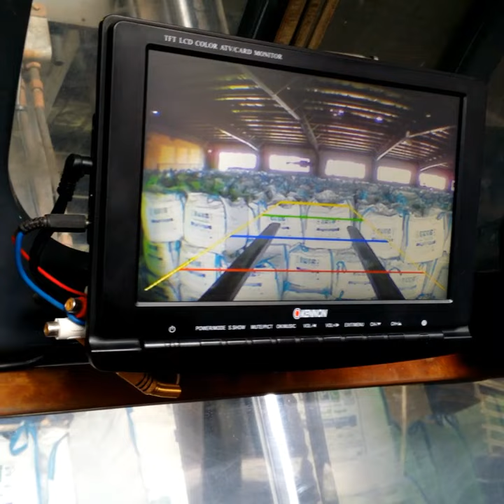Installation Front Camera Of The Forklift